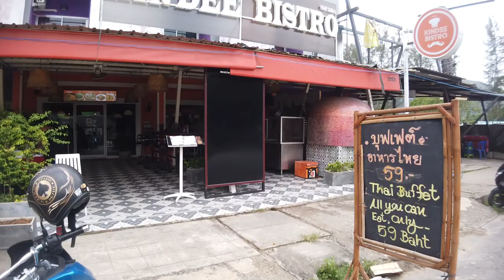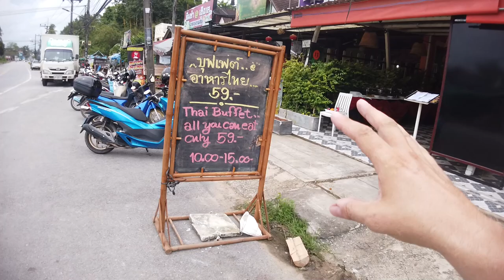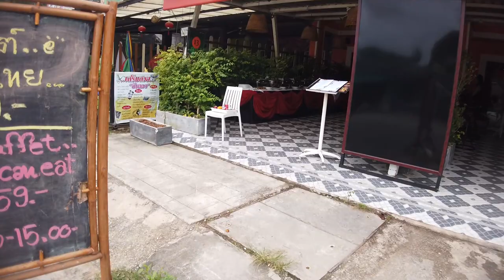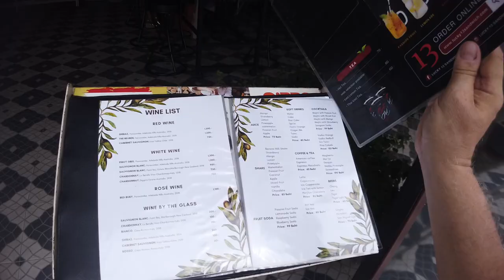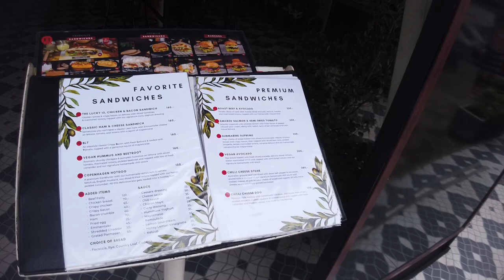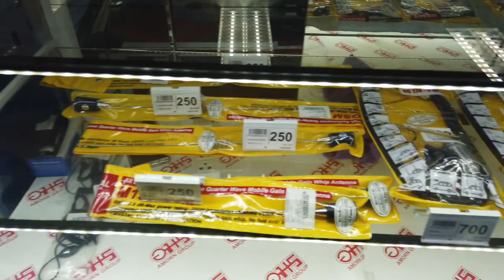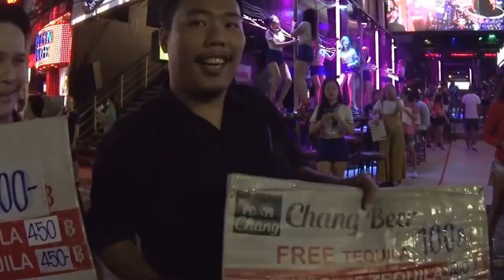Karon Beach Phuket┃ Kindee Bistro┃ Ducati motorcycles┃Big C┃Thailand Tony 🇹🇭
A day in the life of Thailand Tony, First I take you along to visit Karon Beach with Shadow then we are off over to the lagune area of Phuket to visit a lovely Bistro called Kindee after a delicious lunch we stop on the way back at a Ducati motorcycle dealership where I drool over some of the bikes on offer, Then we call into the Big C Supermarket Just one day in the life of me😄

No-Nonsense Guide Phuket.